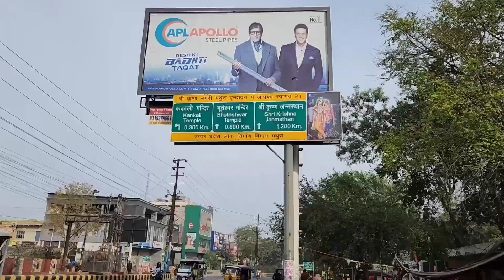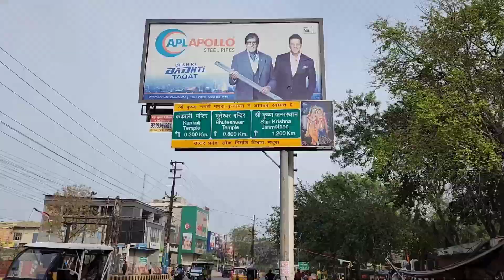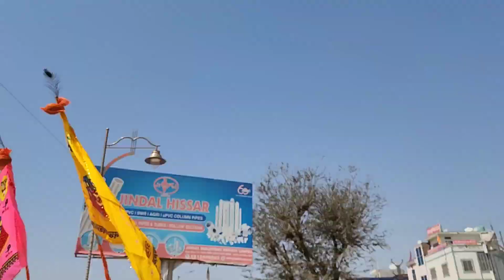Holi Me Hum Log Vrindavan And Khatu Shyam Pahuch Gai 🥰